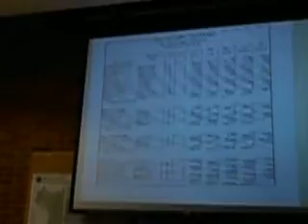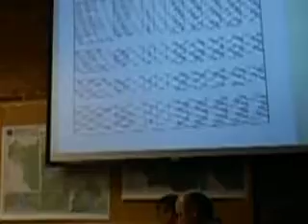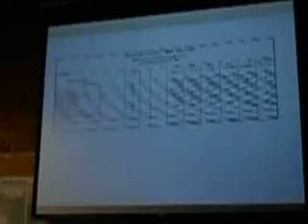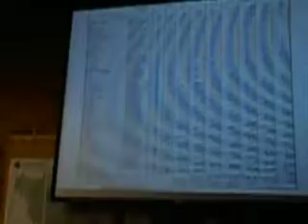Wasatch County Budgets 2016 #1 12-2-15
Video 1 of 4- Wasatch County Manager, Mike Davis, explains County budget.  Notice how much important info is discussed no where near the microphone at the podium. Mike Davis walks around too. Not sure if his monologue got sufficiently recorded by the county's audio system. And dept heads in the audience are not near a microphone either, but bring up important facts.